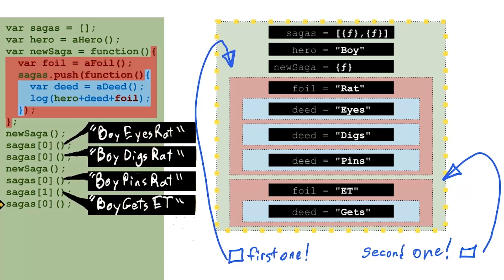Predicting Execution Contexts (2) - Object-Oriented JavaScript